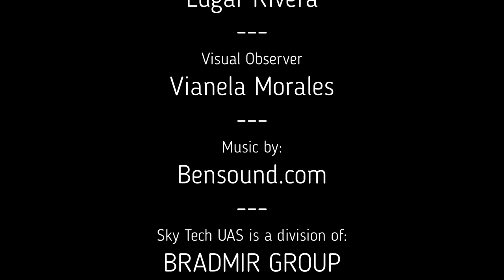STORAGE PROPELLER GUARD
Very simple way to keep propeller blades in place when storing a Mavic Mini 1 or similar drones.